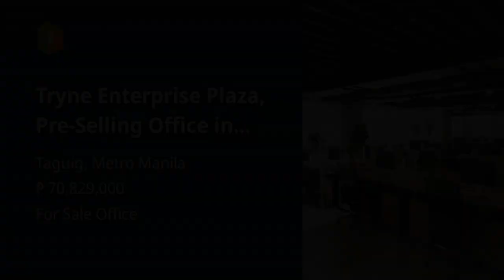Tryne Enterprise Plaza, Pre-Selling Office in Taguig by Ayalaland